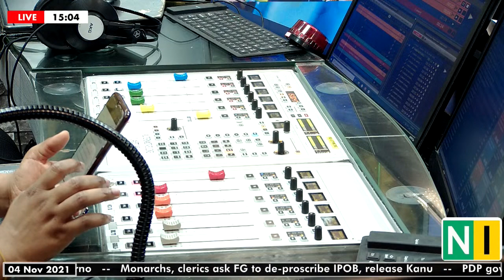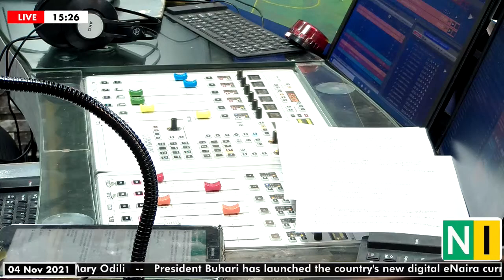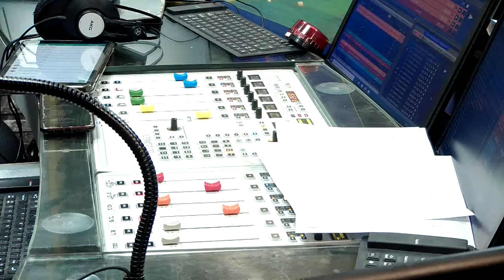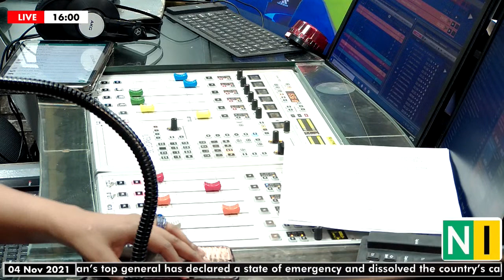The Big Three Stories For Today, Thursday, 04/11/2021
- Will the panel get to the truth about the building collapse?

- Will the NBA's probe into the Odili Raid yield results?

- Have Nigerians accepted exam malpractice as normal?

Those are your Big 3, Lagos. Let’s Talk.